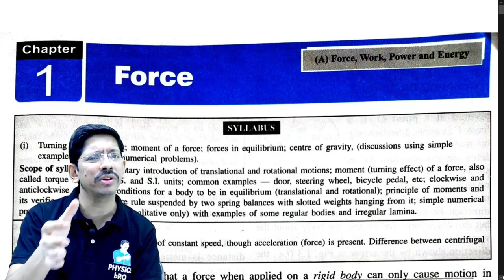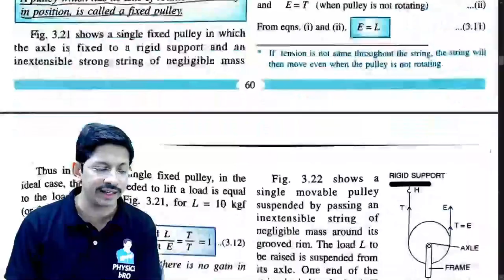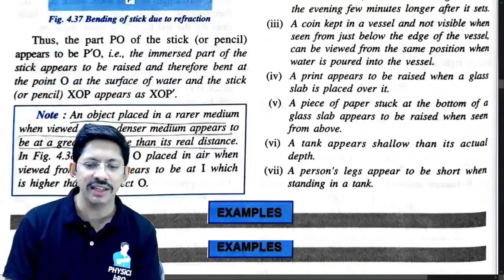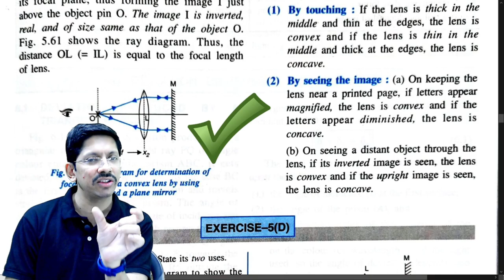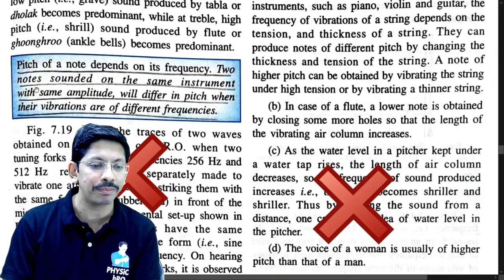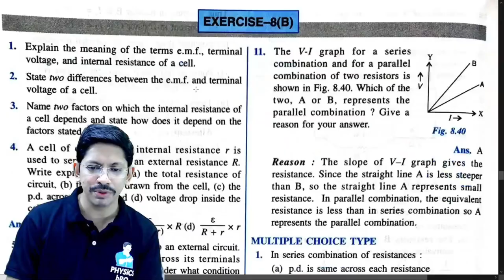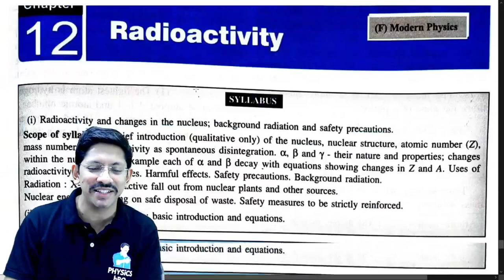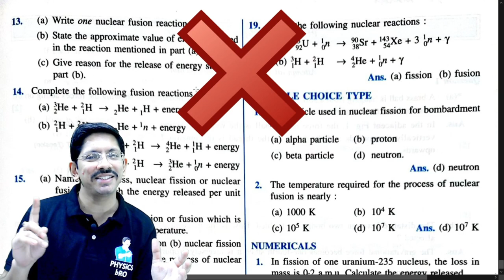CLASS 10 ICSE | PAGE BY PAGE TOPICS DELETED FROM CONCISE PHYSICS | SEPTEMBER UPDATE | 2021 EXAMS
TO DOWNLOAD PDF OF PREVIOUS10 YEAR QUESTION PAPERS WITH SOLUTIONS : FOR FREE
go to free STUDY MATERIAL IN THE APP.

To download the pdf copy of all thepage by page deleted syllabus from COncise physics , click the following link :

To download the pdf of syllabus with marking of deleted portion , click the following :
pHYSICS :

To download the pdf of FURTHER REDUCED SYLLABUS FOR ICSE (CLASS X)  FOR THE YEAR 2021 EXAMINATIONS - MATHEMATICS (without marking) , click the following link :

To attend the other lectures of various CHAPTER ,  click the following links OF PLAYLIST